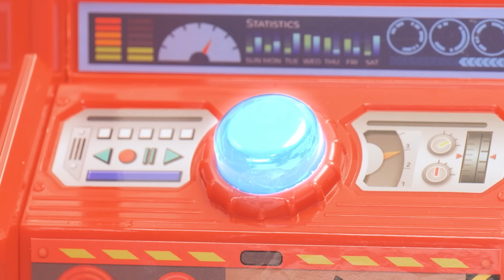레스큐 타요 동요 l 장난감 동요 이어보기 l 용감한 구조대🚑🚒🚔 긴급 구조 센터 l 장난감 동요 l 꼬마버스 타요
ㅡ

힘이 센 파란 레스큐팀과 용감한 빨간색 구조대. 경찰차로 변신해 악당 공룡들을 물리치는 타요와 라니까지! 재밌는 장난감 플레이로 만나보아요!

ㅡ

타요6기 풀버전 최초공개 - 꼬마버스 타요 6기